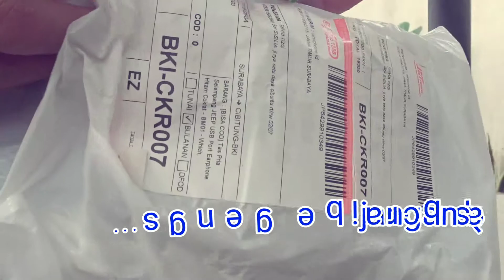Unboxing Tas Selempang Kulit Port USB Anti Maling:Versi Terbaru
Ok gaes kali ini saya mau unboxing tas kulit port usb anti maling dengan harga 90000 ribuan.

oke gaes semoga bermanfaat...